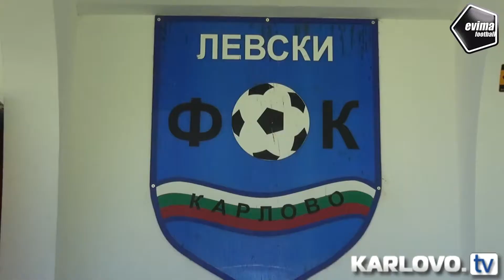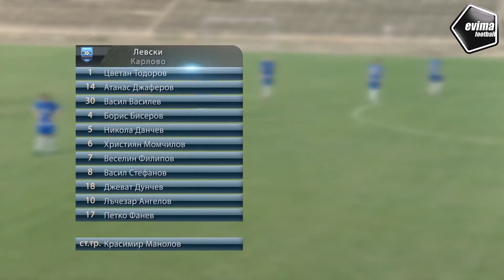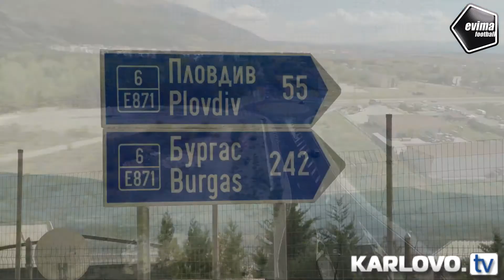Д-р Емил Кабаиванов: "Трябва да имаш силно местно ядро и добър екип."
Екипът на Evima Sport ви представя кмета на Община Карлово Д-р Емил Кабаиванов.